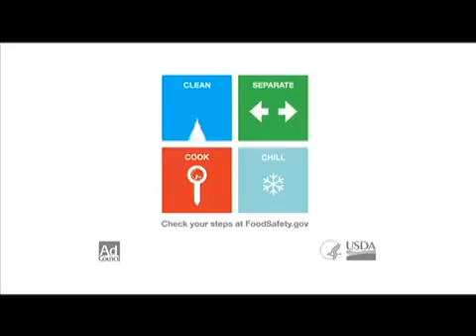No Cover fest. MichaelaMcClain (2015)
Musician Michaela McClain on No Cover